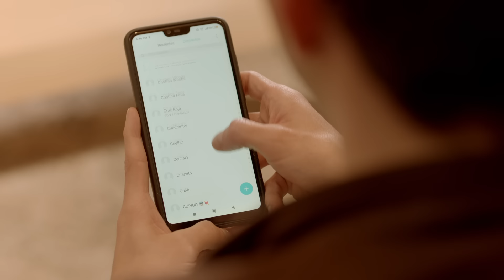Bacilos y Alejandro González - Carta a Cupido (Video Oficial)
Bacilos y Alejandro González
Carta a Cupido (Video Oficial)

¿Qué pasa después del primer millón? Descúbrelo en esta historia.

Letra:
Me ha ido bien en la vida
Pero mal en el amor
Y decidí escribirte esta canción
Oye Cupido
¿Que fue lo que nos paso?
Si éramos tan amigos
¿Por que todo termino?
Me compre ya la casa grande
Como dice la canción (la del millón)
Pero sigo esperando
Le hace falta un corazón
Oye Cupido, solo te pido
Que no me dejes por favor en el olvido
Oye Cupido, ¿por qué te has ido?
No se te olvide que tu y yo éramos amigos
Es otro viernes frente a la televisión
No tengo a nadie pa’ pelear por el control
Tu dime a mi, lo que paso
Te hago una lista mira esta es la situación
Soy un tipo que trabaja tempranito en la mañana
Y que en clase de cocina aprendí hasta a hacer lasaña
Ya no fumo, ya no tomo
Ya aprendí a tender la cama
Y ahora pienso que es por eso que tu a mi ya no me llamas

Oh oh oye Cupido
Oh oh hoy yo te escribo
Pa’ preguntarte, si te he ofendido
Que me has dejado en el olvido
No sabes todo lo que he sufrido
Dime si es un malentendido
Como dice la canción
Pero no es suficiente
Es Alejandro González (Alejo)
Vacilando con Bacilos baby